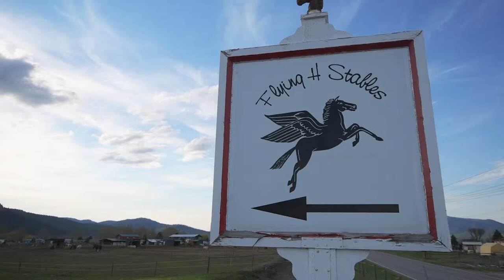Flying H Stables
Currently a large, active equine facility with all the trimmings. There is a great potential for an investor to buy this property and either, continue its current use and use parts of the property as a rock quarry AND hold the property for its final and ultimately inevitable future redevelopment. There are three income streams accessible to an investor as well as many other agricultural uses. The subject property is located seven miles northwest of Missoula, Montana and as stated, is a full care and pasture, stalls-paddock boarding facility. This unique and scenic property of nearly 120 acres, offers an onsite certified trainer, horseback riding lessons, kids summer day camps and the ability to safely board 100 horses